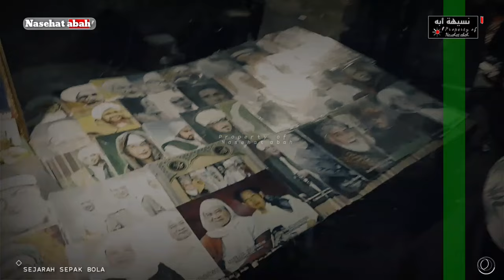SEJARAH ADANYA PERMAINAN SEPAK BOLA | ABUYA UCI CILONGOK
Untuk Lebih Jelasnya Simak Video Ini Sampai Selesai, Terimakasih Semoga Bermanfaat !!